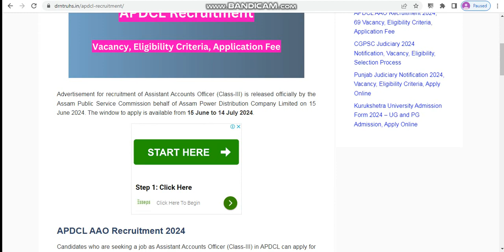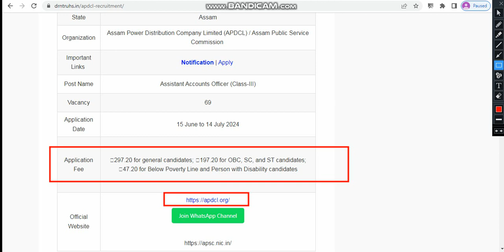APDCL Recruitment 2024 II APDCL Job 2024 II APDCL Vacancy 2024